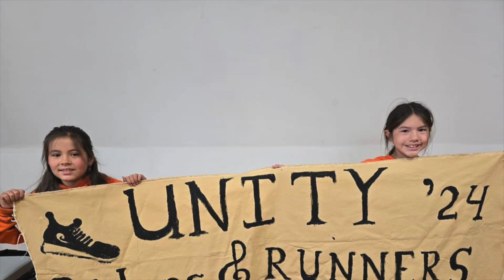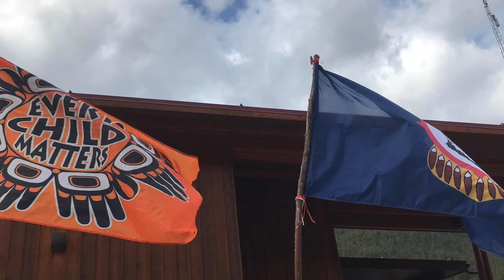Lillooet Declaration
Thank You to SHE for the devil’s club salve and bracelets